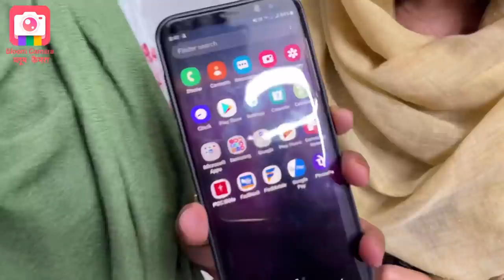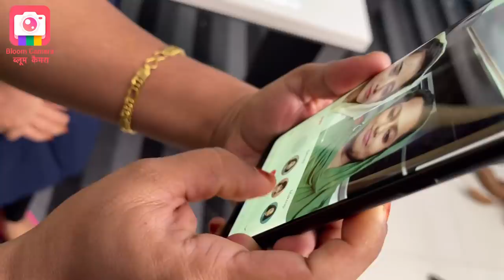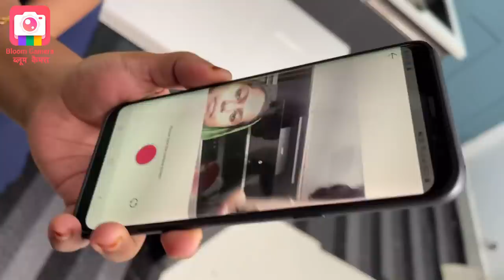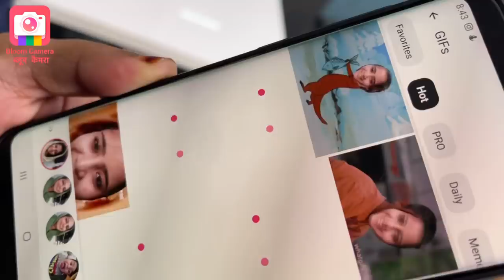Pomegranate - Vanilla Pudding 😋 | Suhana’s Special - 17 | Mashura